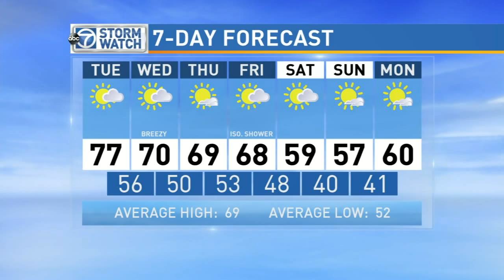WJLA HD 20151013 1216